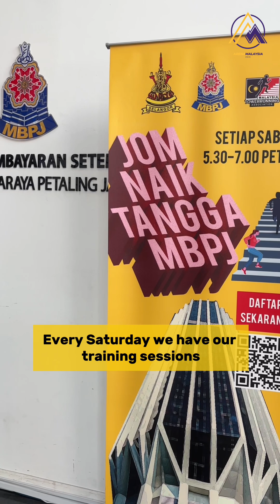How much do you know about tower running?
Get an exclusive peek into the adrenaline-pumping world of tower running with World No. 1, Soh Wai Ching, and World No. 12, Muhammad Hazim!

They spill the secrets on the toughest challenges they face, how this high-intensity sport boosts road / trail running, and the mental hacks that keep them sharp mid-race.

Plus, they debunk common myths about tower running and reveal their dream building to conquer.